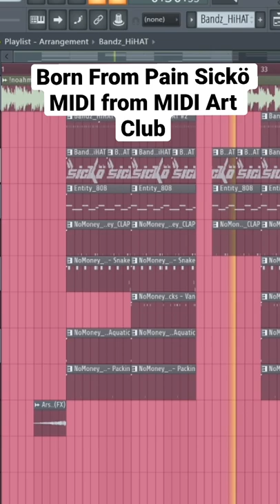Born From Pain Sickö MIDI ?!!? Sounds good?!!!